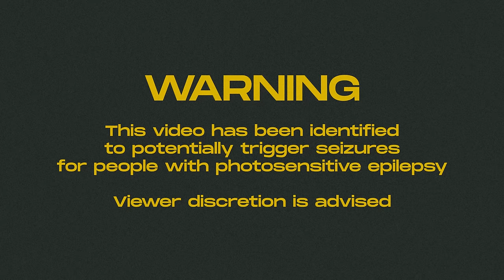AYYBO - RIZZ (Official Video)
In memory of Elijah Ruiz

Directed by AYYBO & Nolan Rugg
Cinematography by Nolan Rugg @ten2studio610
Lightning/grip by Elijah Ruiz
Edited by AYYBO

2023 GDB RECORDS